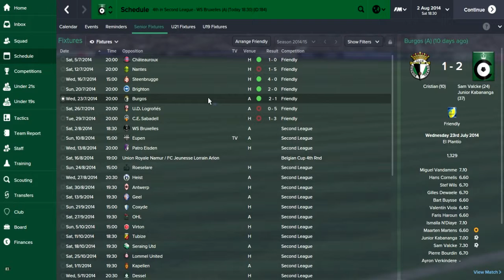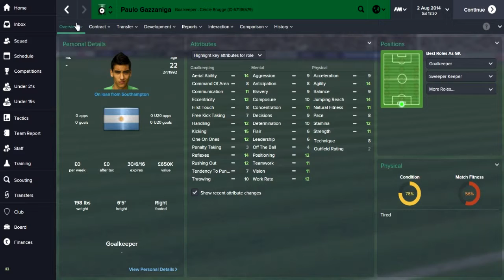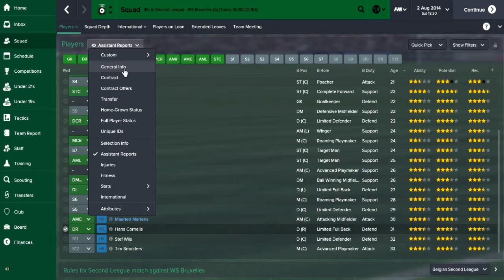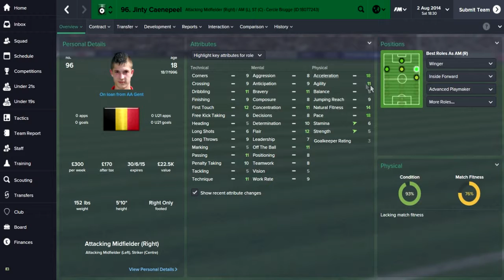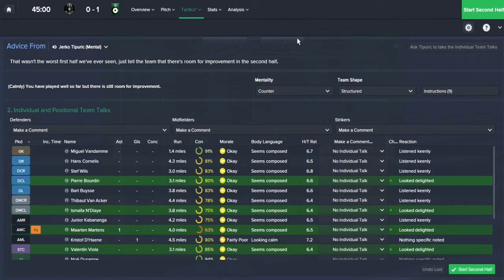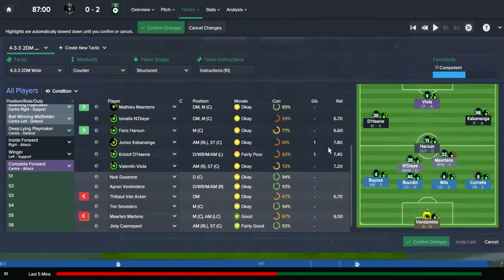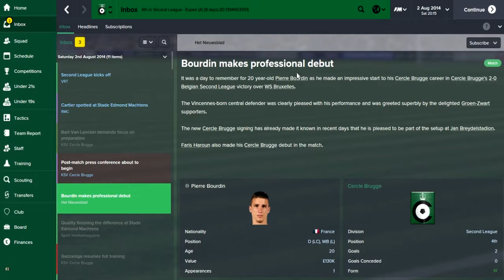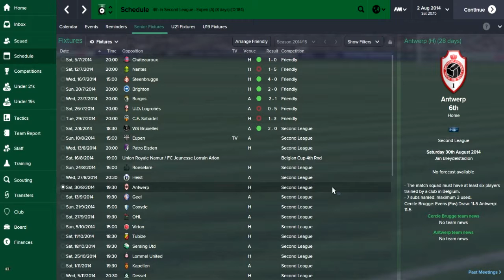In Bruges - Episode 1: A Solid Start (WS Bruxelles) | Football Manager 2015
Can Cercle Brugge kick off their league campaign with a victory over White Star Bruxelles?